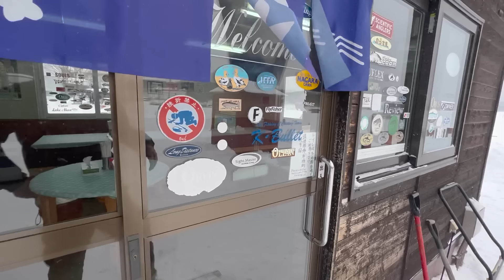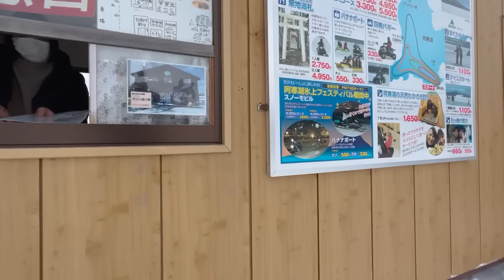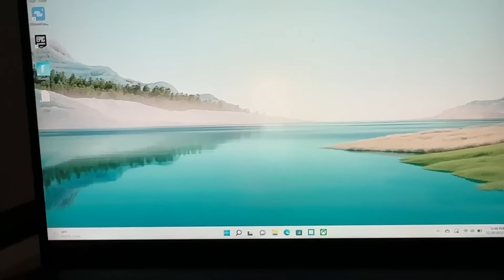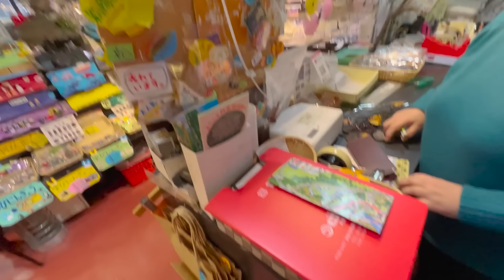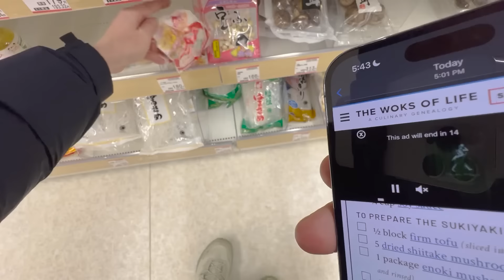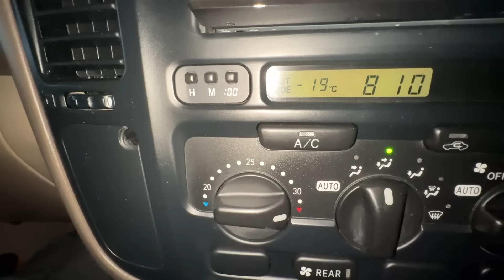Winter Truck Camping the Coldest storm in a Decade